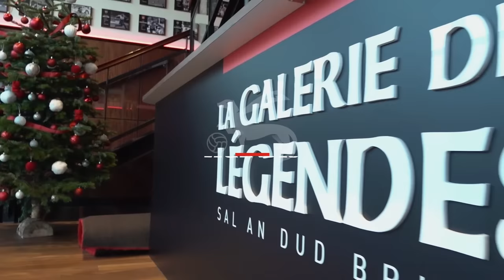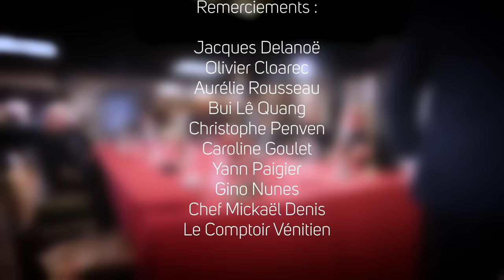Le 1er dîner des légendes du SRFC !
Inédit !

En ce jour de noël, Pierrick Hiard, François Denis, Cyrille L'Helgouach, Mickaël Pagis, Olivier Monterrubio, Romain Danzé, Daniel Rodighiero et Shabani Nonda, rien que ça, se sont réunis dans la nouvelle Galerie des Légendes du Roazhon Park pour participer au premier dîner des légendes du SRFC. Un moment unique, festif et émouvant.

Ce dîner intergénérationnel, animé par l'animateur de TV Rennes Vincent Simmoneaux, a accouché d'un film de 58 minutes où nos légendes ont révélé tout ce qu'elles n'ont jamais osé dire avec au menu de délicieuses anecdotes et des témoignages venus du fond du coeur. Entrée, plat, dessert, vous allez vous régaler.

A voir, sans modération, sur notre page Youtube.